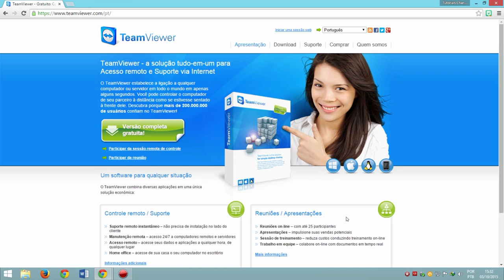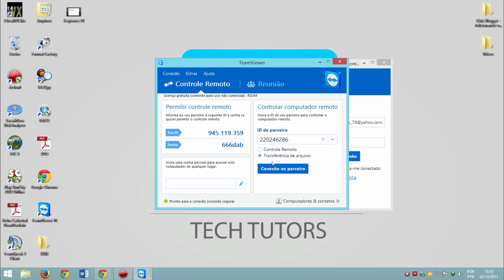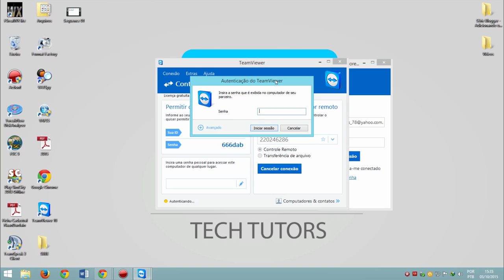Como controlar outro computador pela internet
Aprenda como acessar remotamente um computador pela internet através do TeamViewer 10, podendo transferir arquivos ou até mesmo resolver problemas.